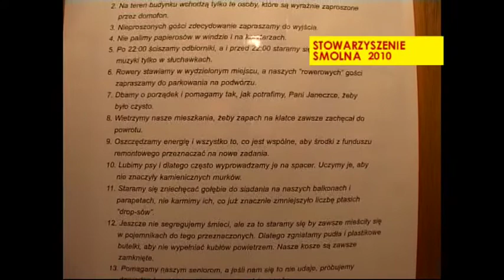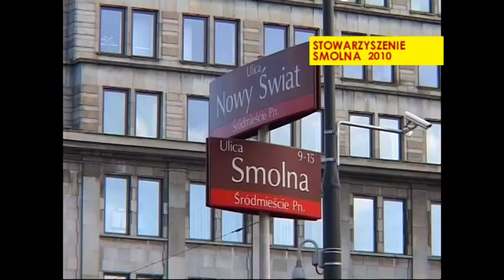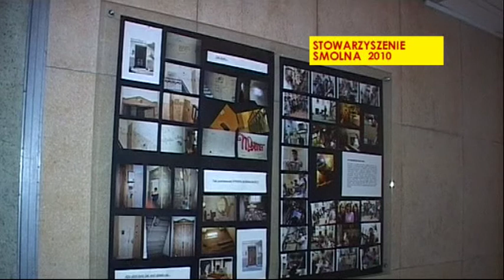Stowarzyszenie Smolna 2010